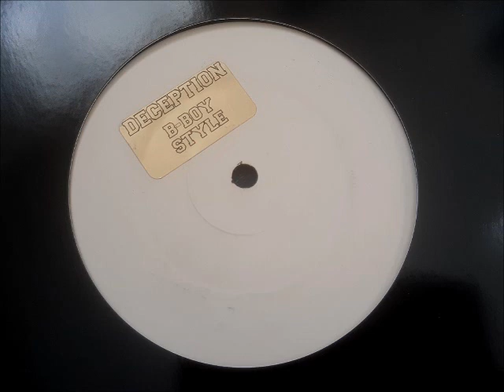Deception - B-Boy Style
Strange speed garage/hardhouse warper from 98ish